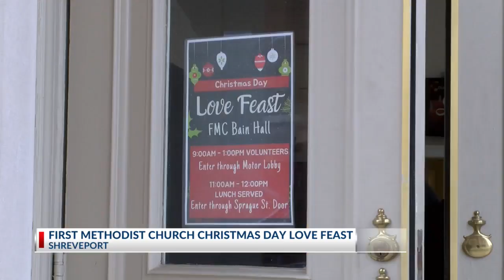Christmas Day Love Feast hosted by First Methodist Church